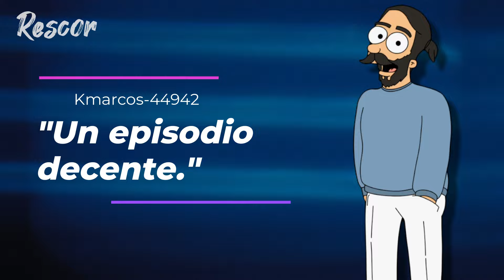Futurama Temporada 12 | BENDER EL MATADOR | Resumen de series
Únete a este canal para acceder a sus beneficios:
Futurama: Temporada 12 / Episodio 4
Accidentalmente el repartidor de pizza congelada, Fry se despierta 1000 años en el futuro, él es recibido por su único descendiente, un científico anciano y débil que es dueño de un servicio de despacho de carga. Entre otros miembros del elenco están: el capitán Leela, el contador Hermes, la novata Amy, el robot fastidioso Bender y el gorrón que parece una langosta, "Dr." Zoidberg.
Capítulos:
00:00 - Intro
00:19 - Futurama T12 E04
13:37 - Criticas
15:51 - Despedida